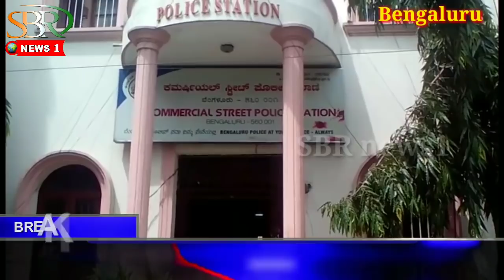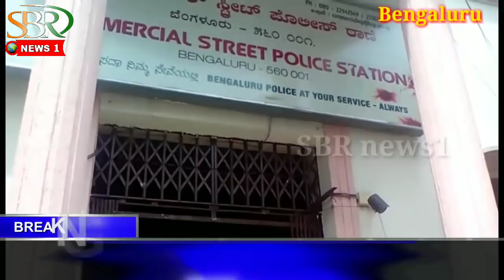Bangalore IMA bandh SBR news1